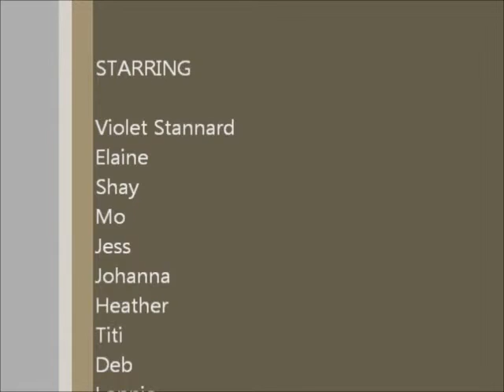Cairns Pan Stars Steel Orchestra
Members of Reggae Bliss in authentic Carribean Steel pan show.